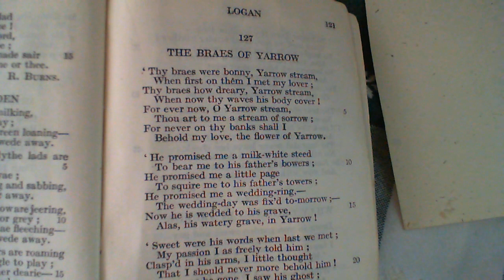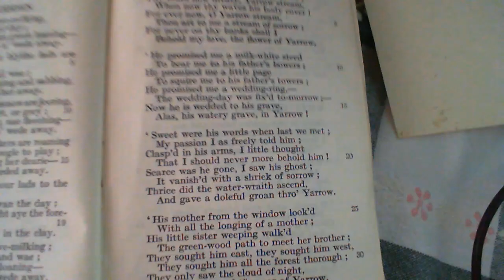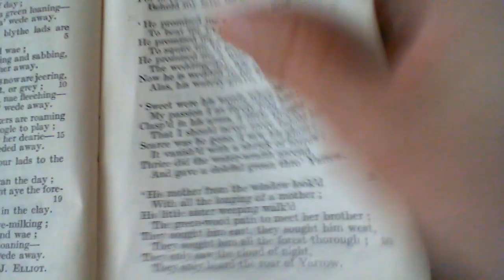The Braes of Yarrow - J. Logan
127 The Braes of Yarrow
The one-hundred and twenty-seventh poem in the collection.